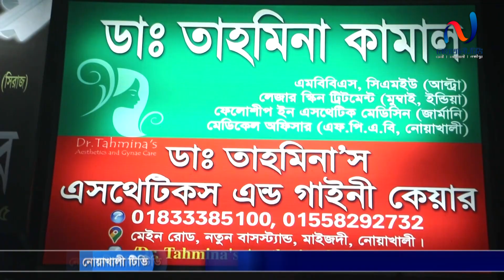নোয়াখালীর বেগমগঞ্জে জাতীয় পুষ্টি সপ্তাহ উপলক্ষে খাদ্য বিতরণ। নোয়াখালী টিভি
noakhilla
নোয়াখালী
নোয়াখাইল্লা
নোয়াখালী
নোয়াখালী টিভি